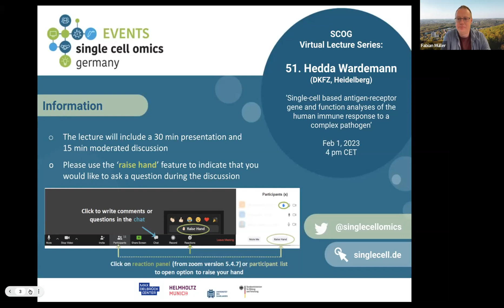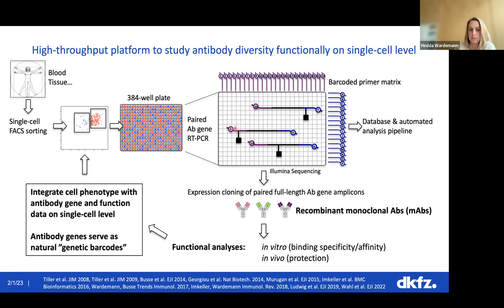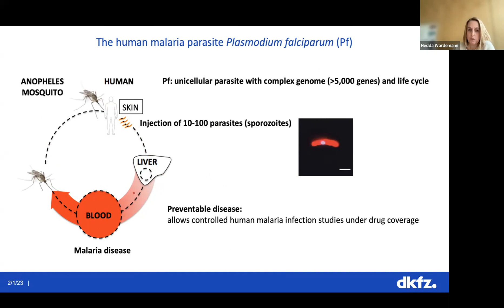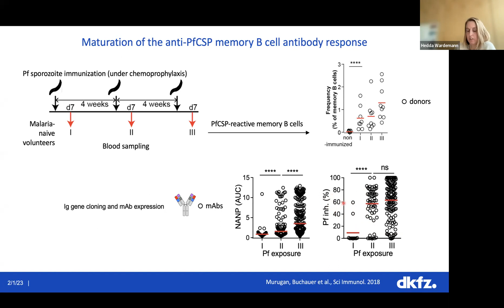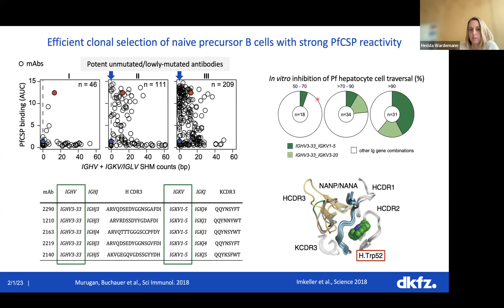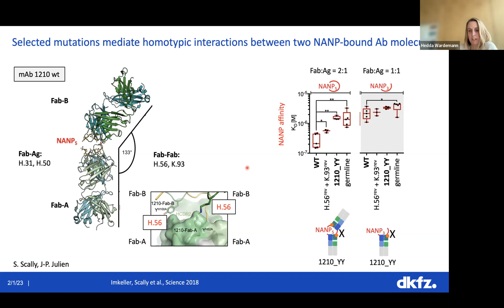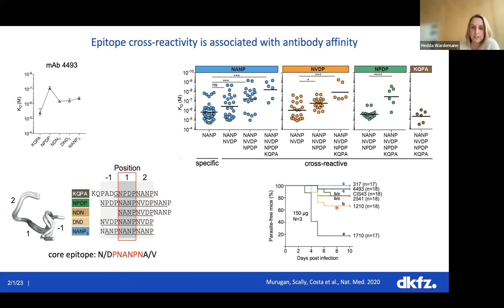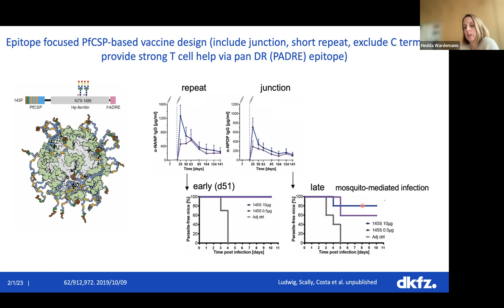SCOG Virtual Lecture Series - Hedda Wardemann (DKFZ, Heidelberg)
"Single-cell based antigen-receptor gene and function analyses of the human immune response to a complex pathogen"